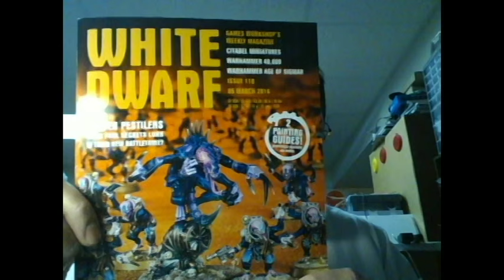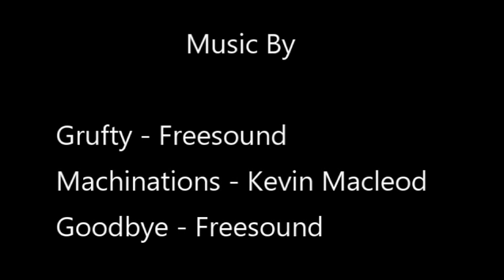Warhammer 40k Mini-Codex Review Genestealer Cult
This video reviews a mini-codex in the white dwarf # 110 of the Genestealer Cult.  Enjoy.
A member of the Legion of Gamza